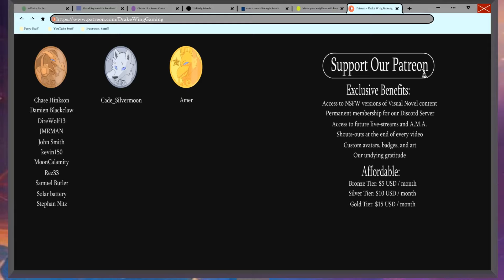Sauna Time!- After Class| Gil's Path #19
Henry and the gang take a soak in the sauna in a new episode of After Class!